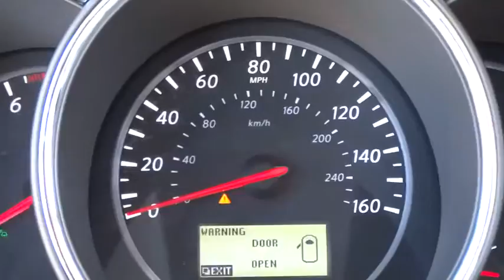2013 Nissan Murano Skokie, Highland Park, Glenview, Chicago, Park Ridge, IL 23288A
2013 Nissan Murano

Star Nissan
5757 W Touhy Ave

CVT with Xtronic and AWD. Hurry and take advantage now! No games, just business! CERTIFIED... 7 YEAR 100,000 POWERTRAIN WARRANTY AVAILABLE! GOOD LOOKING WELL MAINTAINED NICELY EQUIPPED. 1.25% FINANCING AVAILABLE ON SELECT MODELS WITH INSTANT APPROVAL, WE WANT YOUR TRADE-IN NO MATTER THE MILEAGE OR CONDITION NO ONE WILL GIVE YOU MORE! brbrConfused about which vehicle to buy? Well look no further than this outstanding-looking 2013 Nissan Murano. This great Nissan is one of the most sought after used vehicles on the market because it NEVER lets owners down.